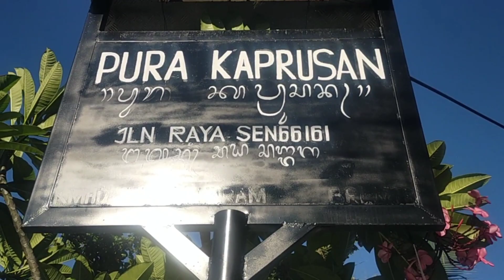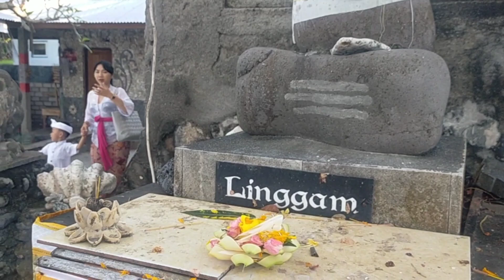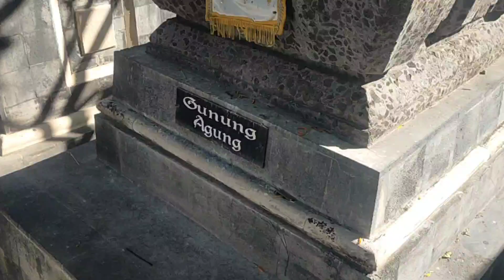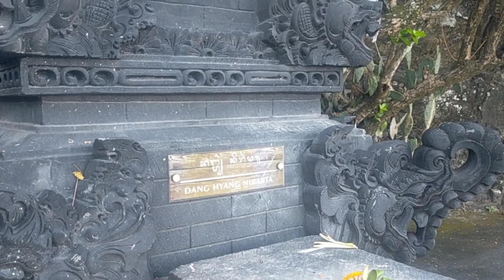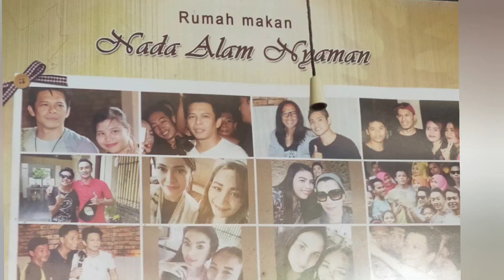Part 2 | Tirthayatra Ke Lombok | Pura Kaprusan & Pura Batubolong Lombok Nusa Tenggara Barat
Perjalanan Suci sejak tanggal 14 hingga 16 April 2024
full Tirtha yatra tanggal 15 April 2024
menuju
1) Pura Kaprusan
2) Pura Batubolong
3) Pura Lingsar
4) Pura Suranadi
5) Pura Narmada

melihat lebih dekat sejarah dan napak tilas Ida Peranda Sakti Wawu Rauh / Idahyang Nirartha / Idahyang Dwijendra menuju Lombok dan menaruh batu yang kini menjadi Pura Kaprusan dan Pura Batubolong

Admin YouTube ini merasakan sangat metaksu dan luar biasanya anugrah yg sudah di berikan selama ini oleh IdaHyang 🙏

suksma sudah menonton channel ini
sampai ketemu di Part 3 menuju pura no 3,4, dan 5 🙏🙏